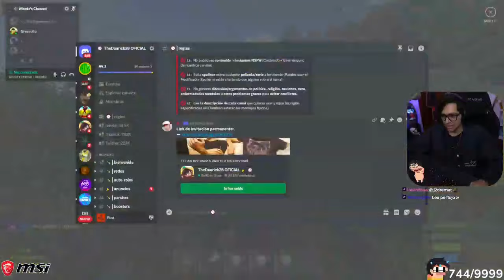⭕ Daarick en DEDSAFIO RUST FINAL